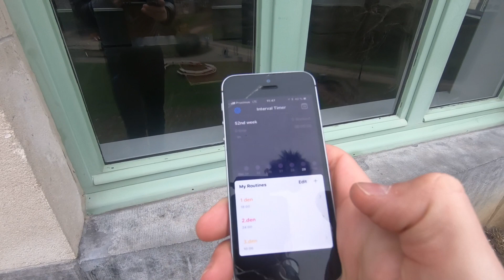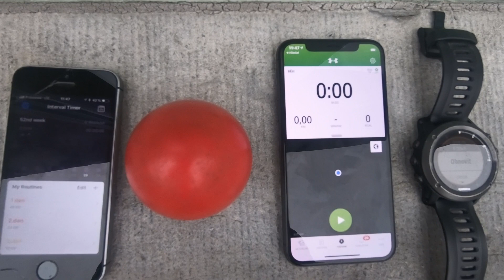Nejlepší běžecké aplikace 2019 (14. Edův VLOG)